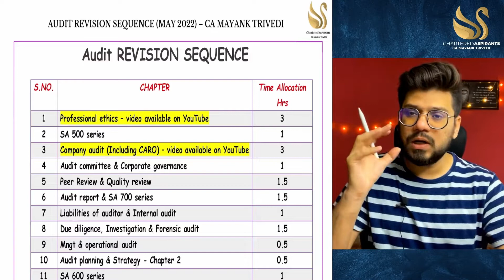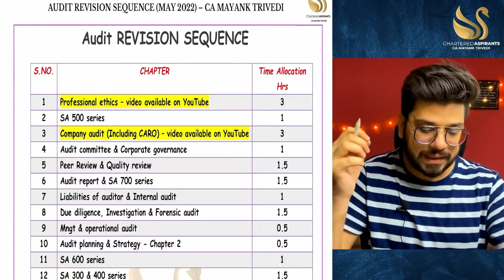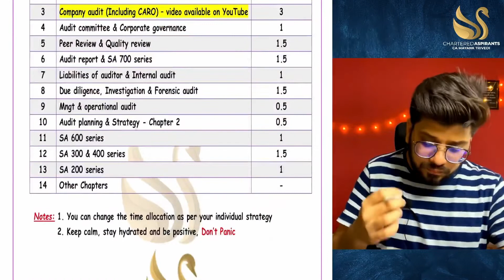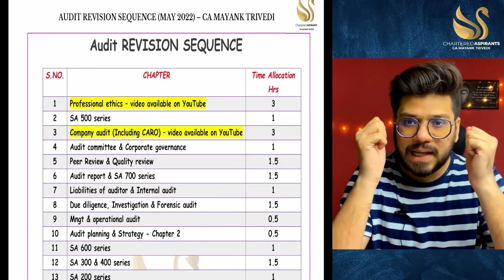CA Final Audit 1.5 Day Revision Strategy by CA Mayank Trivedi ! Planner for Exam ! Sequence revise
Hello friends, welcome to the video  here we will discuss 1.5 days strategy and Sequence to revise audit effectively  - by CA Mayank Trivedi May 2022 - Chartered Aspirants , CA Final CMA Final applicable for May 2022